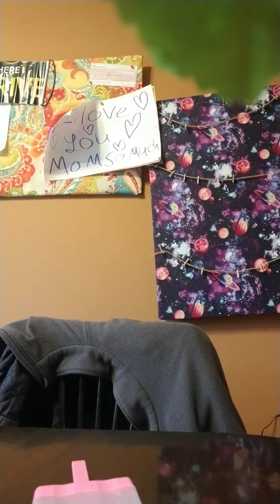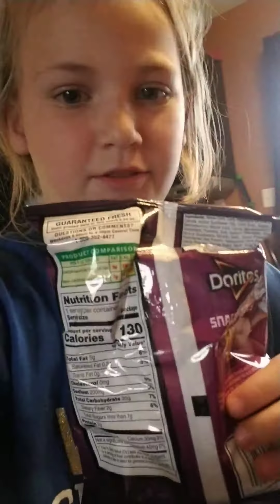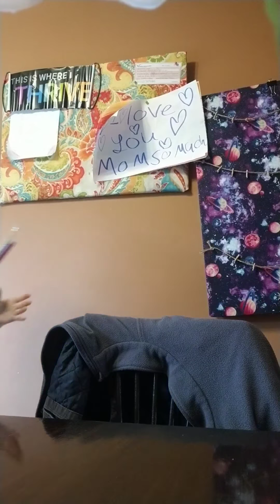March 28, 2020